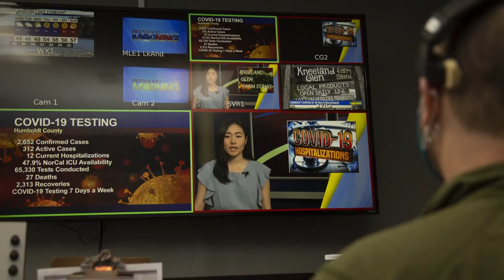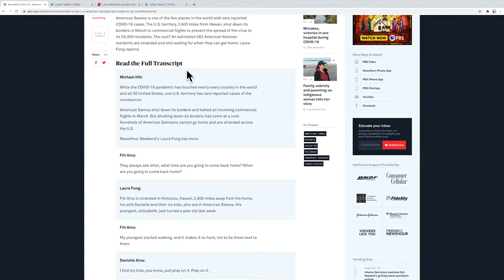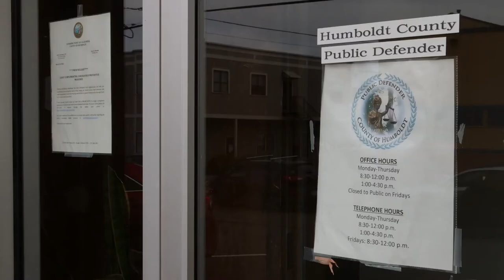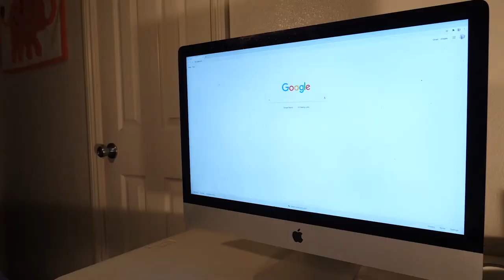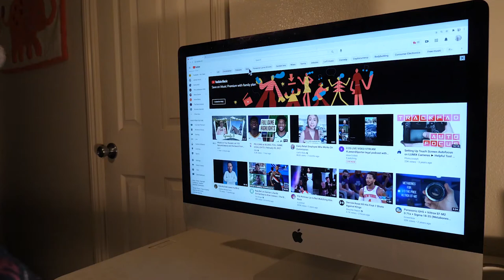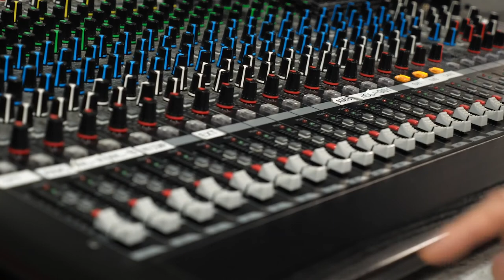How to Work as a TV News Reporter without Going to College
I explain how aspiring TV news reporters can develop their careers without going to college.